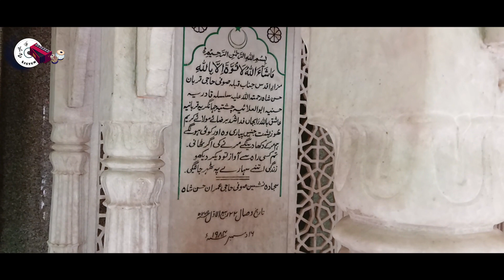Teri aankhon ka mai chahun ishara | Hazrat Khwaja Qurban Hasan Shah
Qalaam ➡ Teri aankhon ka mai chahun ishara
at Dargah Hazrat Khwaja Qurban Hasan
Qawwal ➡ Shamsuddin Hasan Qawwal